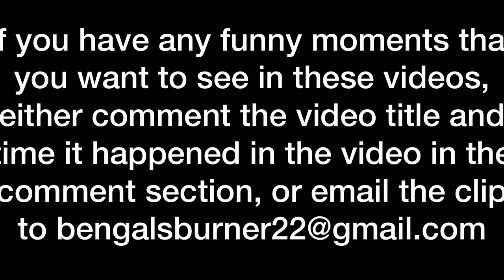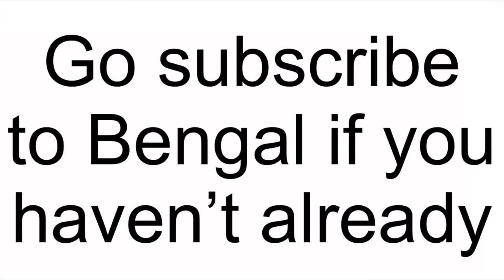Bengal Funny Moments 12